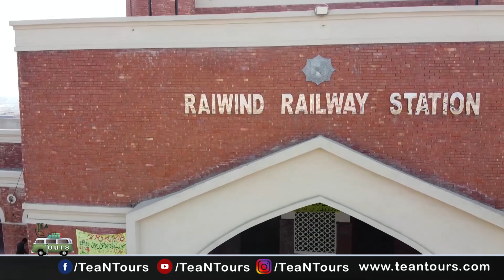Raiwind's New Railway Station Building| Tablighi Markaz Arial View | Pakistan Railways | Tea N Tour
Raiwind is Pakistan's prominent city. It is situated near Lahore and also falls in Lahore district. It is famous for "Tableeghi Ijtama" which happens every year several times.

Recently, the railway station building has been renovated and a completely new structure has been made but unfortunately it is still not opened for general public as some work is still remaining and hopefully it will be opened up by end of this year.